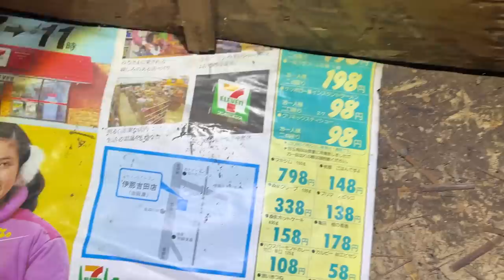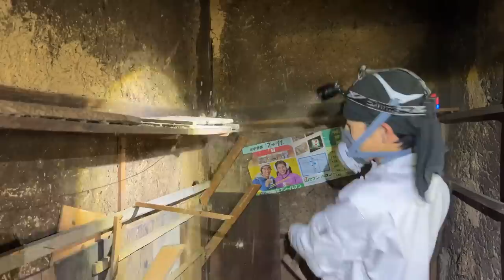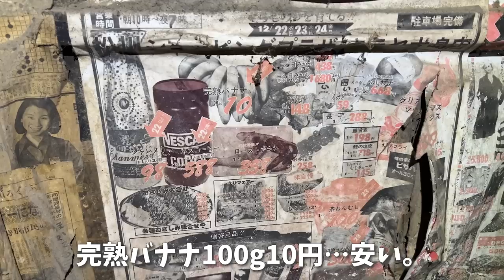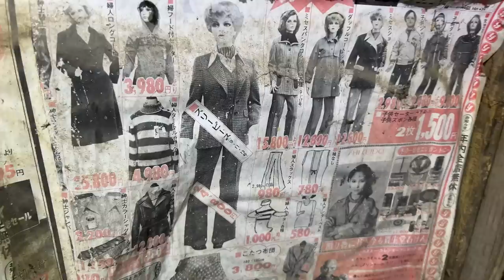築200年の台所からお宝?!放置され腐敗した〇〇…【94日目】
0から始める廃墟生活【94日目】台所の片付け編。

廃墟になってしまった曽祖母の家…
知識も経験も技術もお金もない兄弟・従兄弟の３人が廃墟復興を目指していく。

▼Gmail（連絡はこちらに）

▼Amazon Wishlist